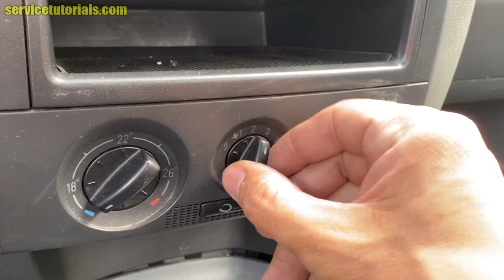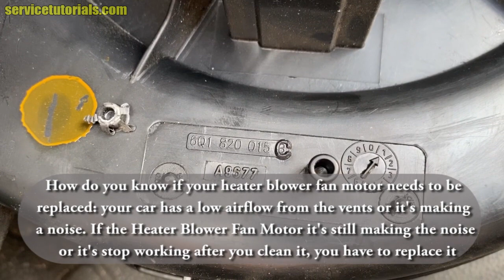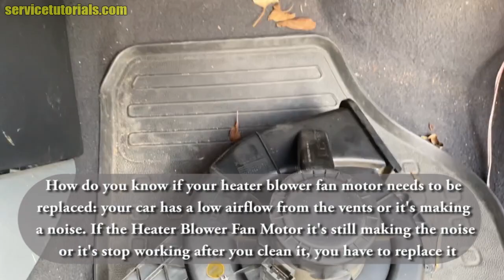Skoda Fabia Mk1 (1999-2007) Heater Ventilation Blower Fan Control Unit replacement / removal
In this video you'll see how to remove or replace Skoda Fabia Mk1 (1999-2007) Roomster Heater Ventilation Blower Fan Control Unit in just 8 simple steps.

You can find Heater Blower Motor for Skoda Fabia Mk1, Audi A2, VW Polo 9N, Seat Ibiza V IV, 6Q1820015

HERE you can find Heater Fan Blower Control Resistor for Audi A1 A2 VW POLO Skoda Fabia, Roomster (code 6q0959263A)

Tools used in the video tutorial:
- T20 & T15 Torx (Find 12-Piece Magnetic Torx Screwdrivers Set
- ratchet and extension ratchet
- flat blade screwdriver

Find More Useful and Cool Products for Skoda Fabia HERE:
- Car Foot Pedal
- Car Sunglasses Storage for Skoda Fabia (Good cover dust-proof)
- Front Bumper Fog Lamp for Skoda Fabia MK1 Facelift
- Gear Shift Knob for Skoda Fabia 1
- Heatable Side Mirror Control Switch for Skoda Fabia
- Black Car Rain Sun Visors for Skoda Fabia
- Black Car Steering Wheel Cover for Skoda Fabia
- Power Window Switch Control for Skoda Fabia

Get the best car wax sprays, ceramic coatings and DIY car detailing products at a fraction of the price